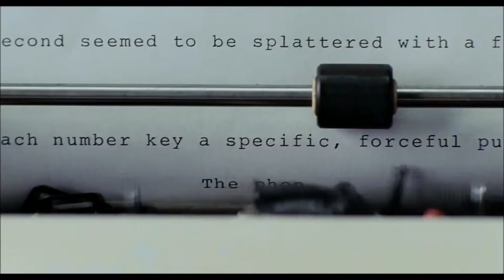Stranger Than Fiction Climax